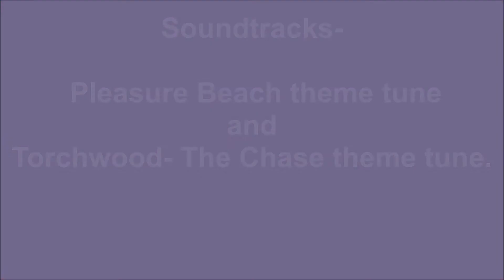Blackpool Pleasure Beach April 2015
This is a video showing highlights of some of rides and attractions that Blackpool Pleasure Beach has to offer.
I do apologise for some of the clips used to have rubbish quality. :)